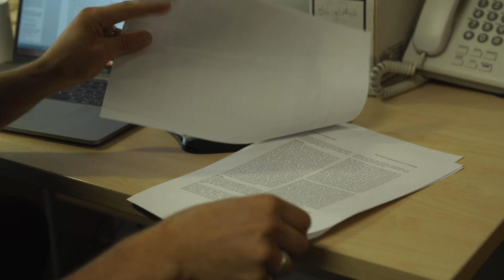MSc Global Health and Development at UCL - a student's story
In this short film, former student Gerard Abou Jaoude talks about his experiences as a postgraduate student at UCL.